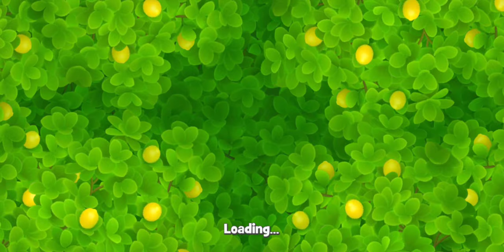HOMESCAPES Gameplay ( Android | iOS ) part 5